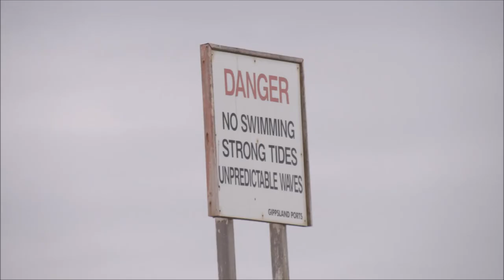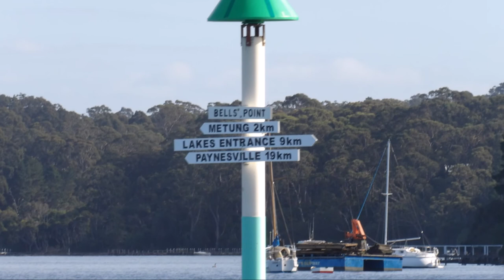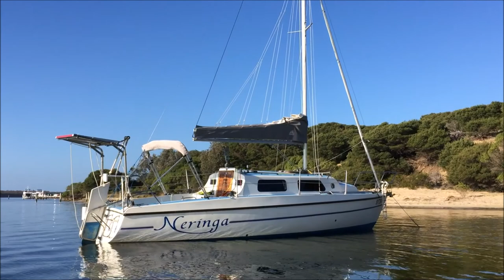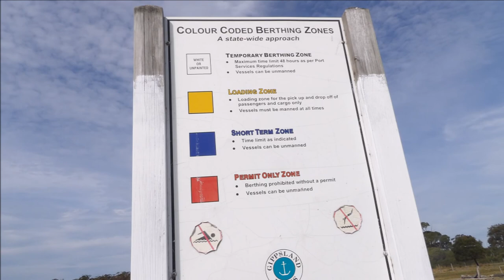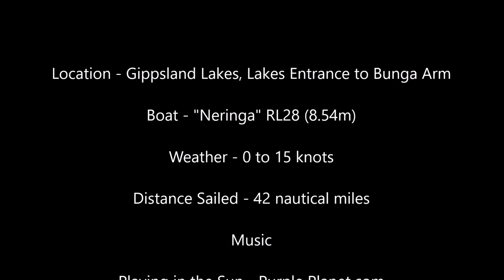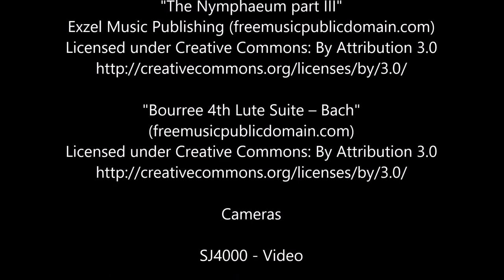Gippsland Lakes - Trailer Sailing Lakes Entrance to Bunga Arm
Trailer Sailing from Lakes Entrance Boat Ramp to Bungu Arm with stops near Rigby's Island, Silvershot Jetty Metung and Bunga Arm. Gentle sailing with winds between 0 and 15 knots. Superb views walks and sunsets and other trailer sailers enjoying the Lakes at every turn. Good views of Lakes Entrance bar with seals and boats crossing the bar. Spectacular sunset over the lakes from Bunga Arm followed by a beautiful sunrise over Ninety Mile Beach. Jelly fish and bird life everywhere.